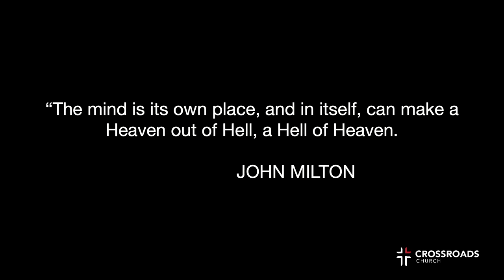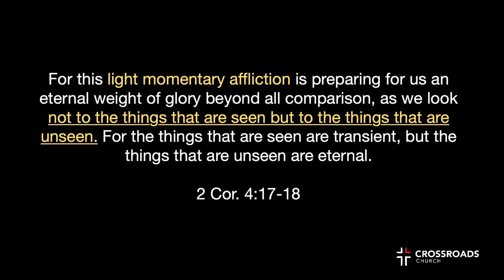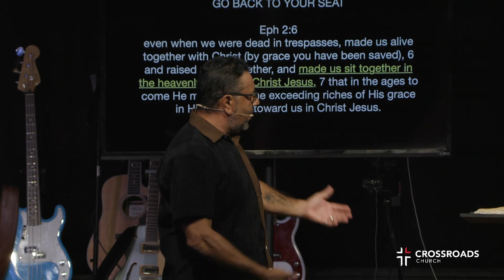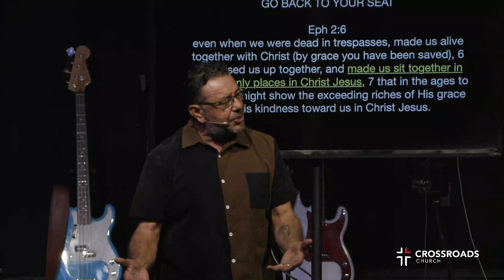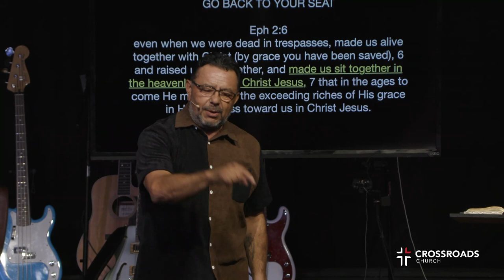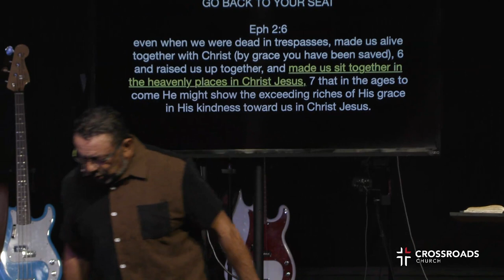Big Perspective | Part 2 | Marcus Avalos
Big Perspective | Week 2 | Keeping Present In Perspective

SERMON NOTES

For this light momentary affliction is preparing for us an eternal weight of glory beyond all comparison, as we look not to the things that are seen but to the things that are unseen. For the things that are seen are transient, but the things that are unseen are eternal. 2 Cor. 4:17-18

BIG IDEA:

In this series, we’ll look at how to frame our past, present, and future up in light of God’s big plan.

KEEPING THE PRESENT IN PERSPECTIVE

“The mind is its own place, and in itself, can make a Heaven out of Hell, a Hell of Heaven.
- JOHN MILTON”

THE ART OF REFRAMING

as we look not to the things that are seen but to the things that are unseen

REFRAME GOD
- “What comes to your mind when you think about God?” We might predict with certainty the spiritual future of that man.” You aren’t just the by-product of “nature” and “nurture.” You are a by-product of your God-picture.
- Tozer said a “low view of God…is the cause of a hundred lesser evils.”
- Most of our problems are not circumstantial. Most of our problems are perceptual. We reduce God to the size of our biggest problem.

REFRAME CIRCUMSTANCES

GO BACK TO YOUR SEAT

Ephesians 5 even when we were dead in trespasses, made us alive together with Christ (by grace you have been saved), 6 and raised us up together, and made us sit together in the heavenly places in Christ Jesus, 7 that in the ages to come He might show the exceeding riches of His grace in His kindness toward us in Christ Jesus.

SPEAK TO THE MOUNTAIN

Mark 11:23

For assuredly, I say to you, whoever says to this mountain, ‘Be removed and be cast into the sea,’ and does not doubt in his heart, but believes that those things he says will be done, he will have whatever he says.

SPEAK GRACE TO WALK THROUGH THE MOUNTAIN

Zechariah 4:6 6 So he answered and said to me:

“This is the word of the LORD to Zerubbabel: ‘Not by might nor by power, but by My Spirit,’ Says the LORD of hosts. 7 ‘Who are you, O great mountain? Before Zerubbabel you shall become a plain!
And he shall bring forth the capstone With shouts of “Grace, grace to it!”’”

2 Corinthians 12:9

9 And He said to me, “My grace is sufficient for you, for My strength is made perfect in weakness.” Therefore most gladly I will rather boast in my infirmities, that the power of Christ may rest upon me.

TAKE HOME:

WHAT ARE YOUR ODDS RIGHT NOW?

Adversity is the seedbed of opportunity

- REFRAME: GO BACK TO YOUR SEAT
- SPEAK:

        - To your Mountain: “be removed”

        - Grace to Yourself: “His grace is sufficient for you”